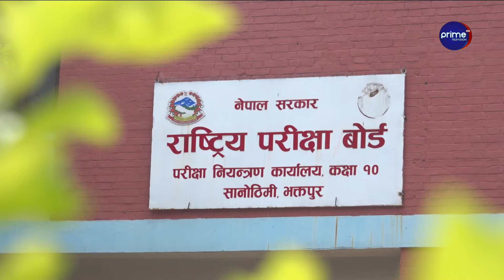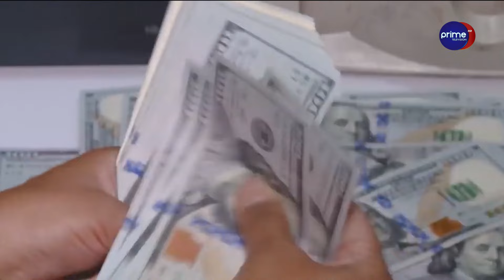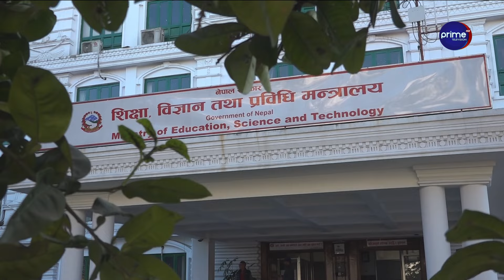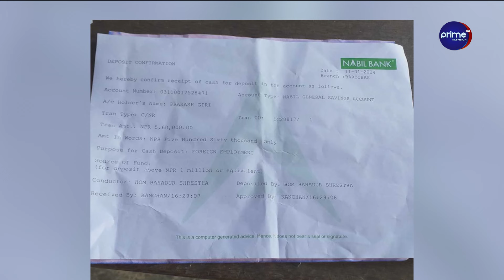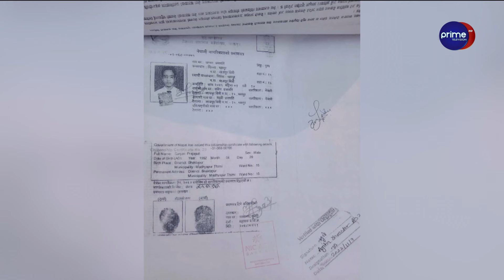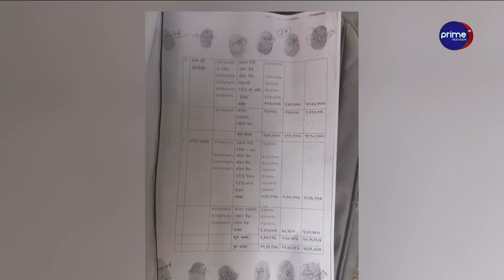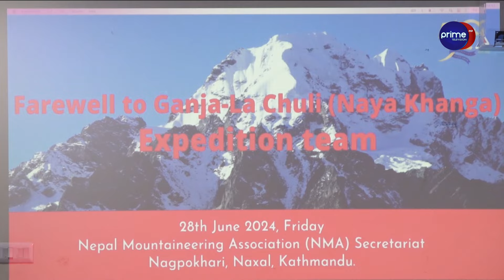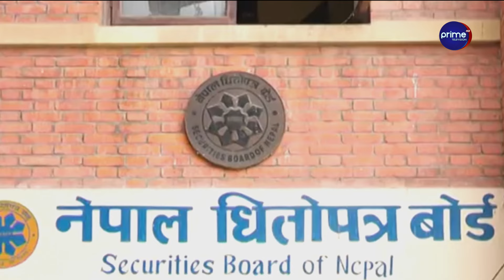सेनामा बेथितिको खतरा,SEE को नतिजाले सरकारलाई सकस, नेकपा एस संकटमा